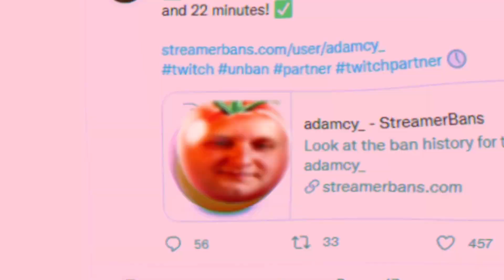adamcy_unban.mp4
miałem to wrzucić od razu po banie ale waliłem wóde i nie było dokończone jeszcze. jes jak jes
Music: Renard - YOU GOT CURVES, SHE GOT CURVES - Instrumental